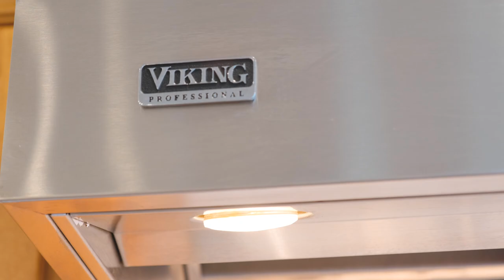131 50th NW Salem Oregon HT